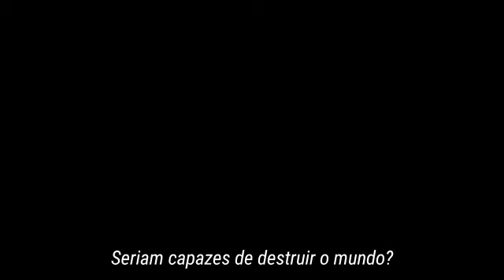ZLATAN vs BUFFON